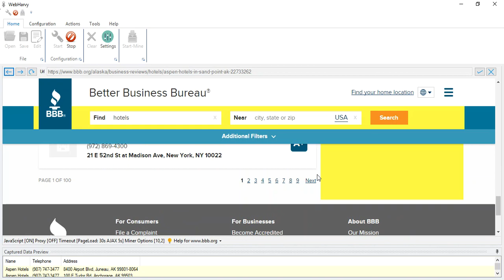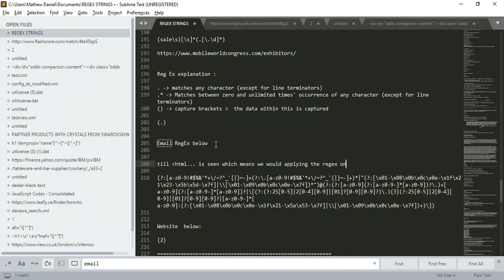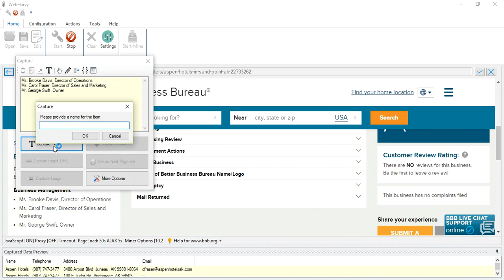How to extract Contact Details from BBB.org | Webharvy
Edit - 8th Oct 2019 - Modified steps to obtain Email data from BBB listings :

1. During configuration, from the listings page, 'follow the link' into the first listing which actually contains Email (which contains the 'Email this link' button) - You will reach the Details page now
2. Click anywhere on the Details page and select More Options - Run Script. Paste the below JS code and click APPLY. The Email Form will now be opened.
document.getElementsByClassName("dtm-email Text-sc-1b2jvno-0 dffAeK")[0].click();
3. Double Click on the top 'Capture HTML' Icon to obtain the complete HTML of the page (or else, select Capture HTML icon and select Capture More Content icon till you see html. in the capture window )

4. Select More Options - Apply Regular expression. Paste the following RegEx string and Apply.
(Please make sure that there are no leading or trailing spaces when you paste the following string)
5. Save the returned value (save even if a blank value is returned)